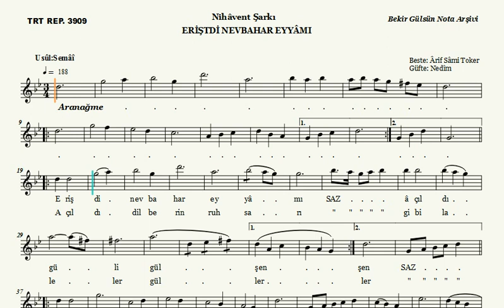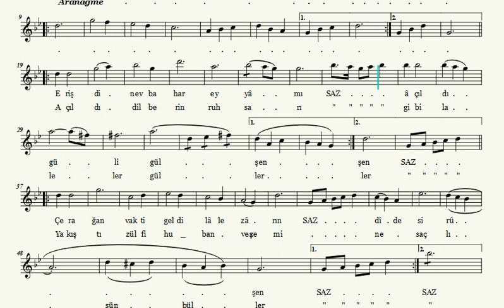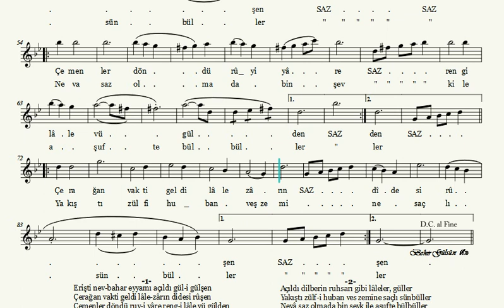Erişti Nevbahar Eyyamı - Nota eşliğinde solfej yap (Ahenk: Kız Neyi)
ERİŞTİ NEV-BAHAR EYYAMI

Beste:  Arif Sâmi Toker
Güfte:  Nedîm ( Divan şairi, 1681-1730 )
Makam:  Nihavend
Usul:  Semâî

Erişti nev-bahar eyyamı açıldı gül-i gülşen
Çerağan vakti geldi lâle-zârın didesi rûşen
Çemenler döndü ruy-i yâre reng-i lâle vü gülşen

Açıldı dilberin ruhsarı gibi lâleler, güller
Yakıştı zülf-i huban ves zemîne saçlı sünbüller
Nevâ saz olmada bin şeyk ile aşufte bülbüller